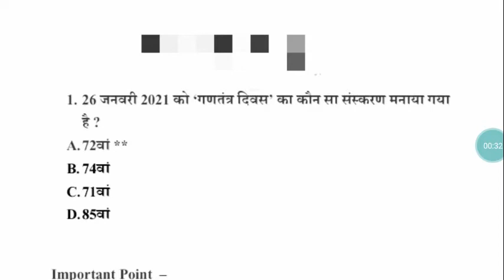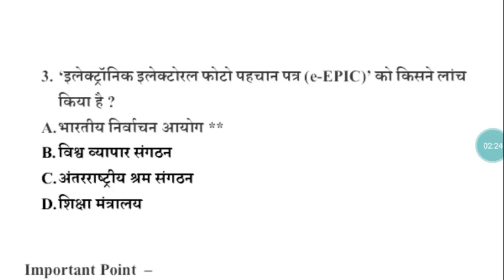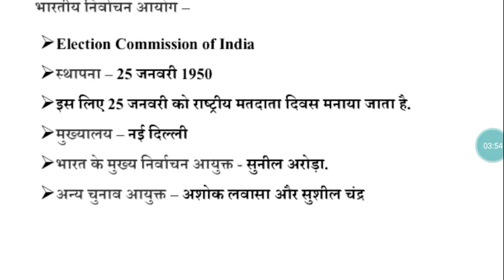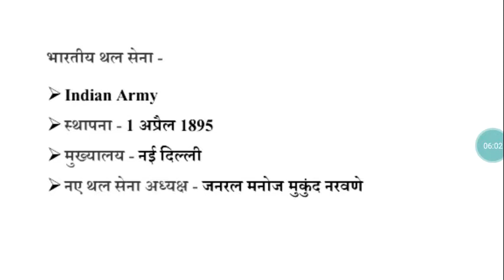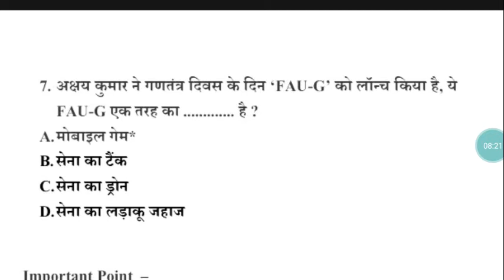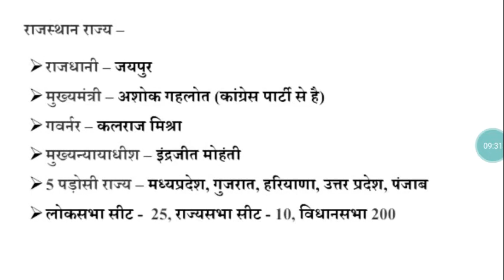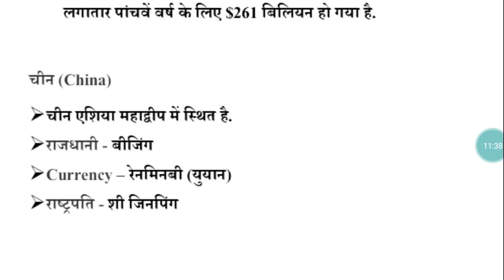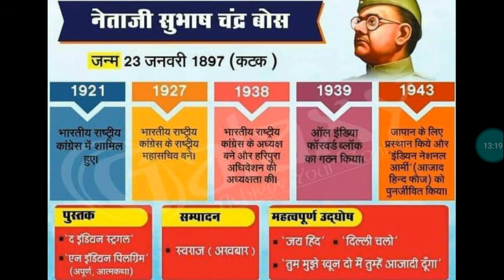28 January 2021 Current Affairs